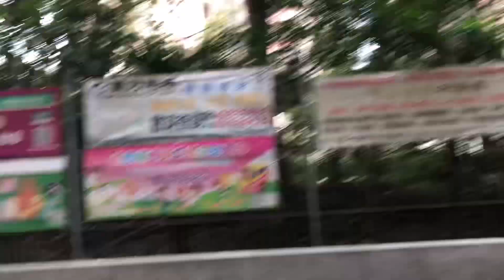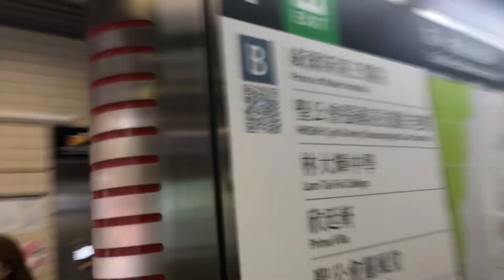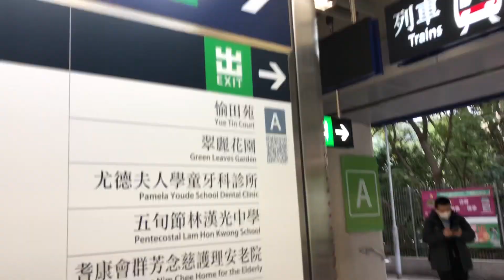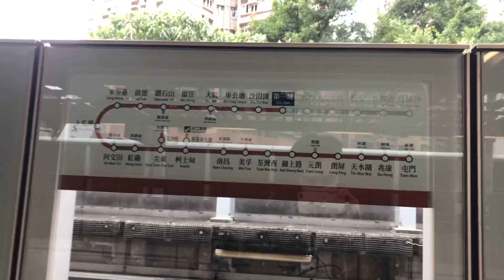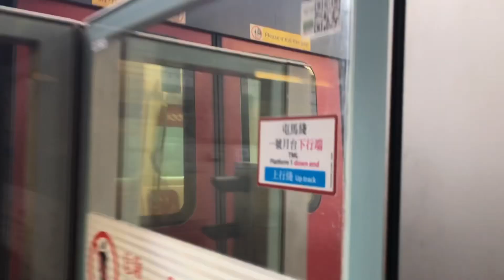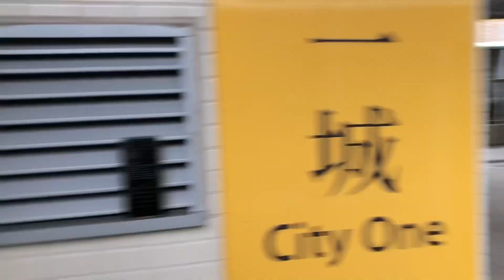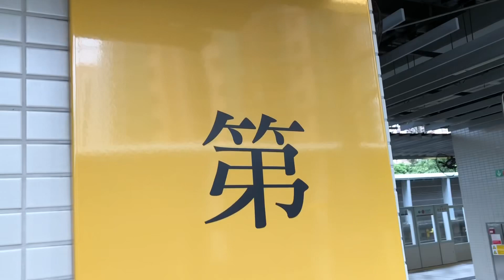11. City One Station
Introducing the history, station layout, exits, location, and spotting trains at City One Station

Turn On Subtitles for Spotted Trains Info